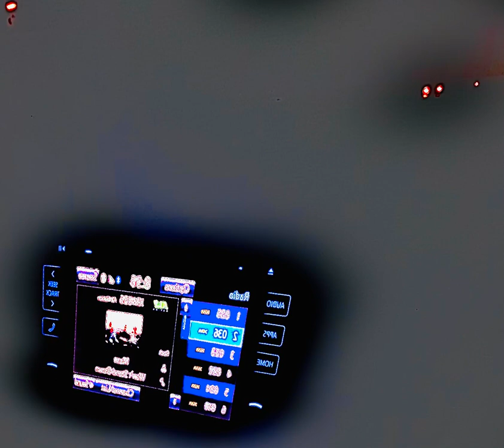ColorStudy#144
Muse unreleased